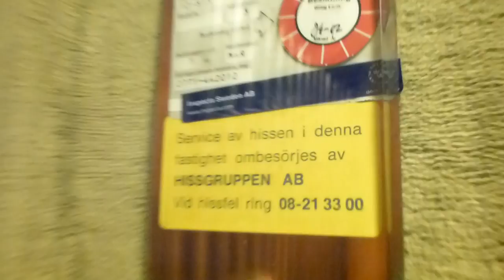Old ASEA Traction elevator @ Åsögatan 182